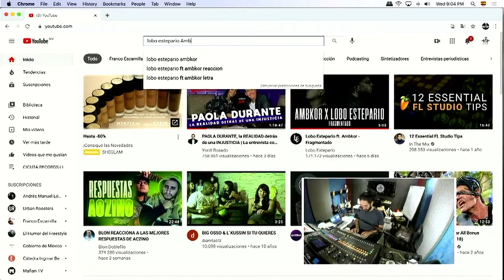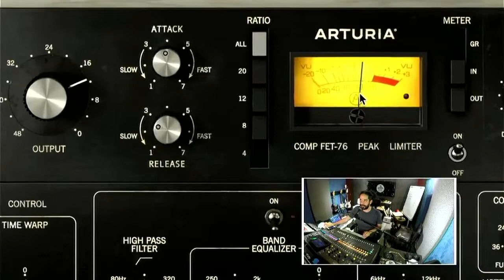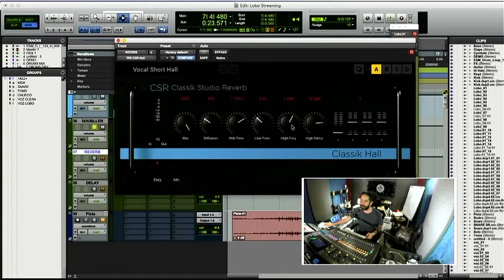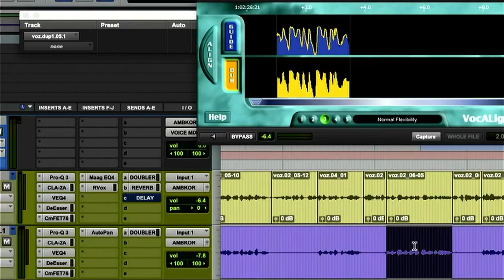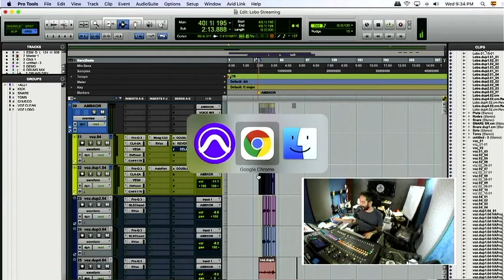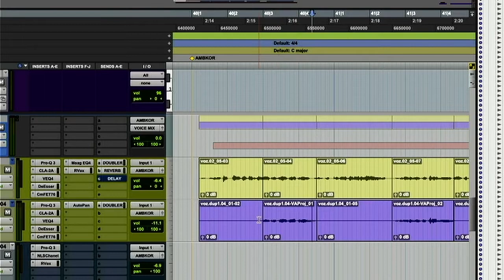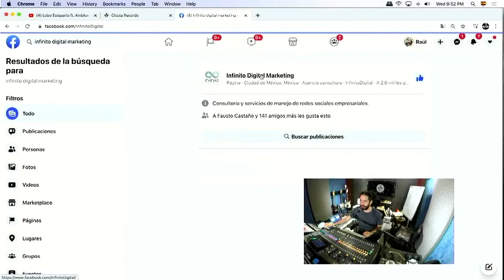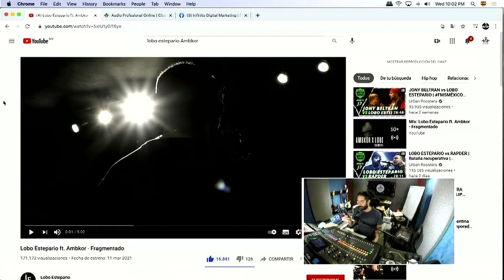Procesamiento de voces para Rap y Hip Hop.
Aprende mezcla y masterización desde casa.

Inicio 0:00
Concepto de procesamiento: 2:25
Ecualización Correctiva: 4:37
Uso de Compresor Óptico: 5:42
VEQ: 6:31
DeEsser: 8:10
Fet 76: 8:50
Plugin Maag: 10:59
Compresor RVOX: 12:20
DOUBLLER: 13:49
VOCES: 21:07
Embonar en la mezcla: 29:47
Cursos Cicuta: 31:30
Bajar Fader de forma manual: 34:23
Saturación: 41:27
Rango de Frecuencia: 44:58
Infinito Digital Marketing: 46:22
Vocalone o Revoice: 47:20
Alineación de Trompetas y Trombones: 48:36
Incidencia de la acústica en sala de grabación: 48:55
Cadena de Proceso para Hip Hop: 50:25
Cursos Cicuta: 53:00